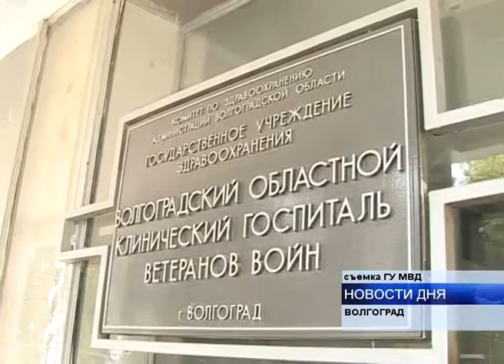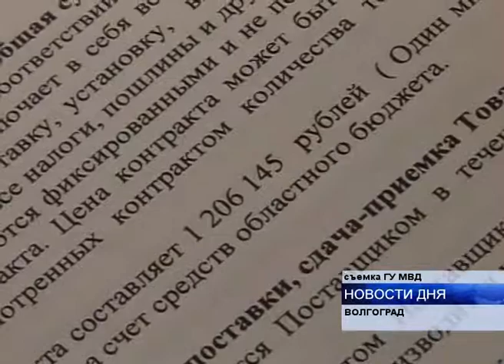В ГОСПИТАЛЬ ДЛЯ ВЕТЕРАНОВ ПОСТАВИЛИ НЕРАБОТАЮЩУЮ ТЕХНИКУ